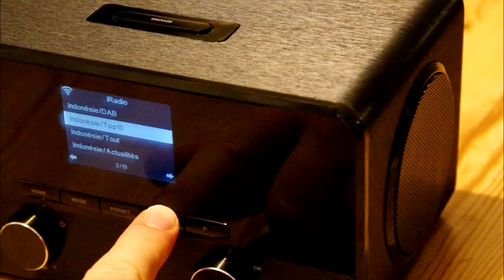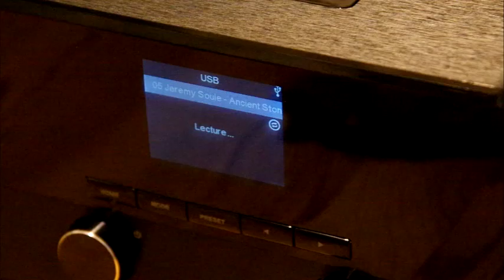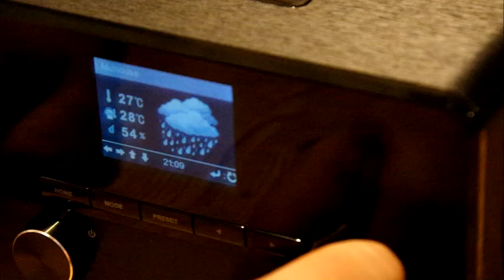Test de la radio Internet Auna Connect 100 (poste radio connecté en Wifi)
J’utilise cette radio Internet Auna Connect 100 depuis 2017.

La radio est livrée avec :
- Cordon d’alimentation + transformateur
- Câble jack stéréo 3.5mm
- Notice utilisateur en allemand/anglais

Le design vintage est réussi, avec revêtement extérieur en bois.

La radio mesure 21cm long x 12.5cm large x 11.5cm haut. Elle est donc compacte.

Il y a un panneau noir brillant en face avant (attention aux empreintes de doigts), avec au centre un écran LCD couleur. La navigation dans les menus se fait depuis cet écran.

Les connectiques sont à l’arrière de l’appareil. On trouve :
- Entrée auxiliaire : pour brancher un lecteur audio
- Sortie line out : pour raccorder la radio à des enceintes externes
- Fiche USB : sert à connecter une clé USB (musique au format mp3, wma ou wav).

Fonctionnalités de la radio Internet Auna Connect 100 :
- Connexion bluetooth
- UPnP (pour lire les médias partagés depuis un PC)
- Partage de tracklist sur un serveur mediaU
- Écoute des radios du monde entier

Nous utilisons essentiellement cette dernière fonction. La liste des radios est impressionnante, et c’est excellent de pouvoir écouter une radio de n’importe quel pays, avec un son de bonne qualité.

A ce sujet, même si l’appareil est petit, le son est suffisamment puissant pour couvrir les bruits de la maison (aspirateur etc.).

Cette radio Auna Connect 100 doit être connecté à Internet en WiFi. La configuration ne pose pas de difficultés.

Pour information, l’adresse MAC de la radio s’obtient dans le menu Centre d’information, Infos système, Infos sans fil.

L’heure et la date se calent automatiquement sitôt la connexion établie.

L’écran LCD permet en outre de consulter la météo et les informations boursières.

Pour conclure, cette radio Internet Auna Connect 100 permet d’écouter les radios du monde entier, et dans de bonnes conditions. L’appareil est discret, le son est de bonne qualité et l’interface sur écran LCD est bien lisible.

Points positifs :
+ Toutes les radios du monde accessibles
+ Design vintage et réussi
+ Ecran LCD couleur
+ Riche en connectiques
+ Enceintes assez puissantes (2x 5W RMS)
+ La météo sur écran LCD
+ Télécommande réactive et bien pensée

Points négatifs :
- Empreintes de doigts sur le panneau de commandes
- Pas de poignée de transport
- Pas de notice en français

Climaxe

La radio Internet Auna Connect 100 se (second edition) peut être trouvée